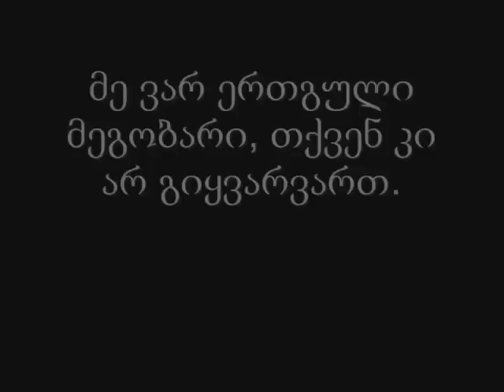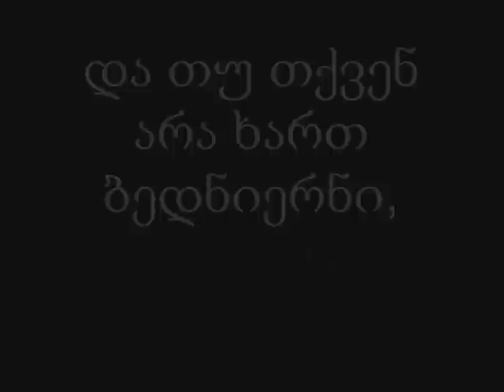რად გამიუცხოვდი, ადამიანო?